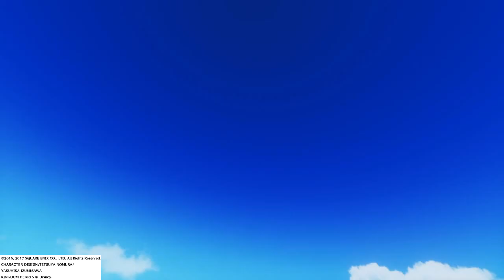Sora Summon (World of Final Fantasy)